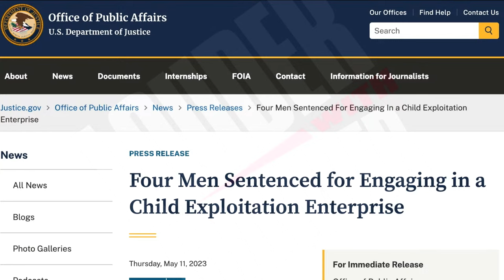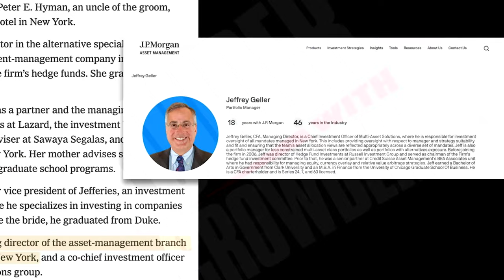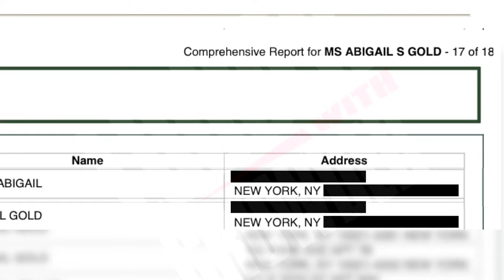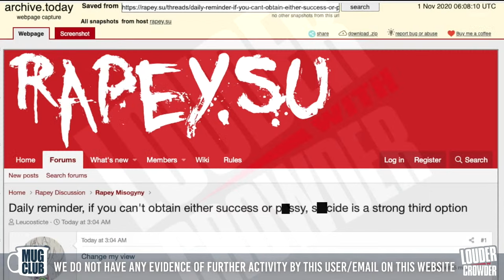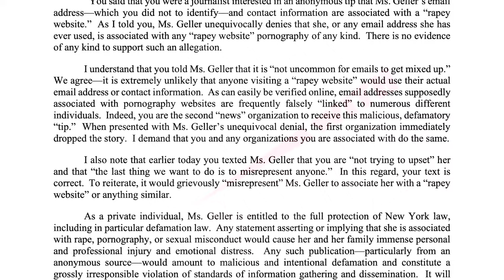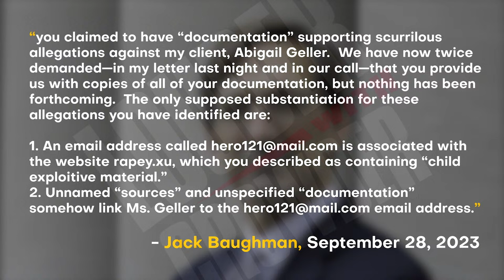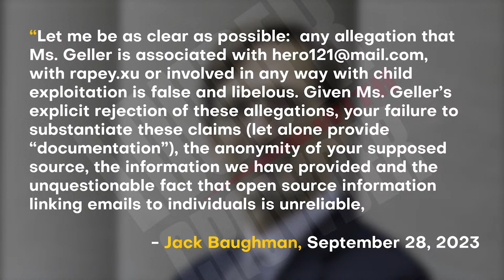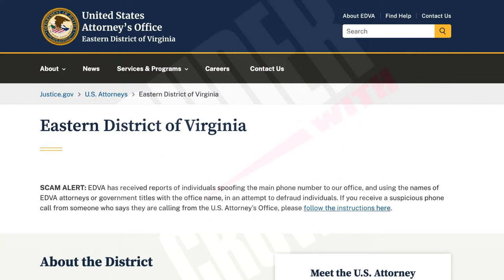The Pedo Files: Who is Hero121?